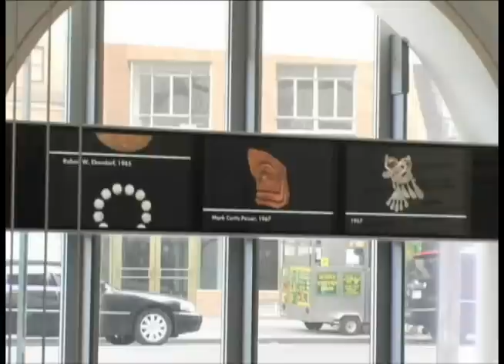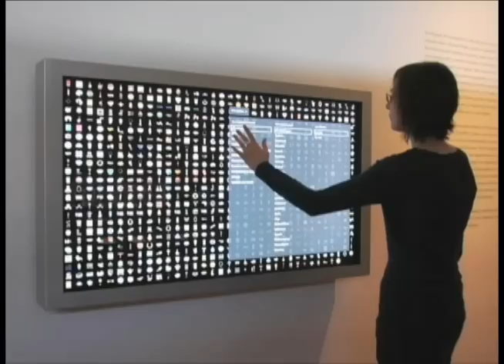Signage Museum of Arts and Design Media